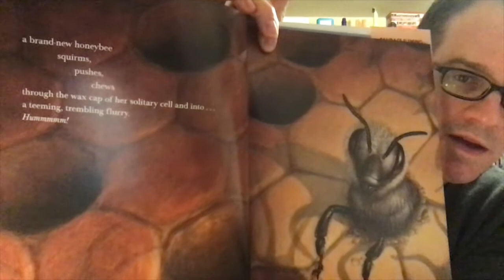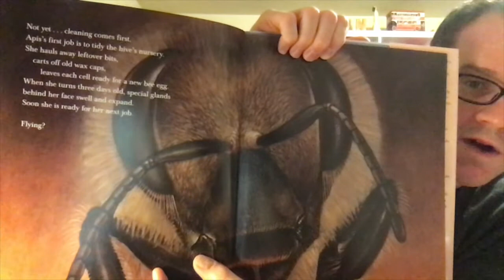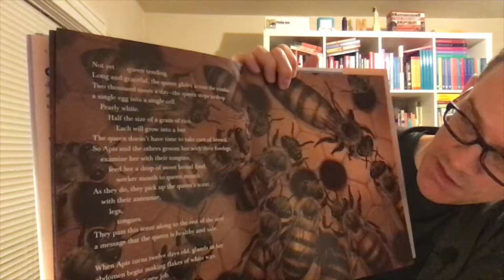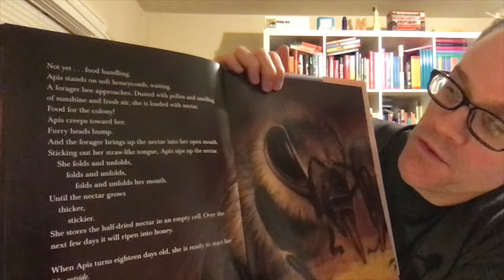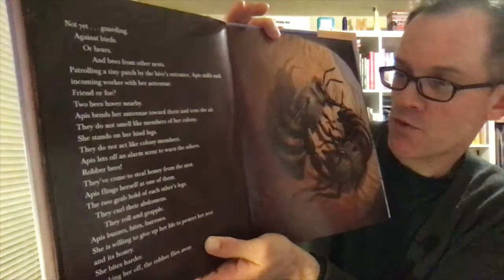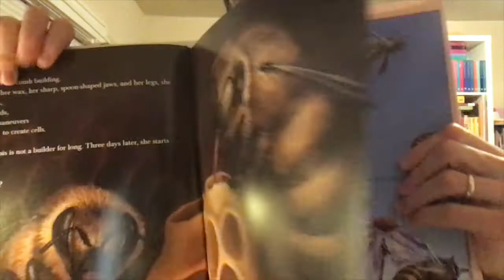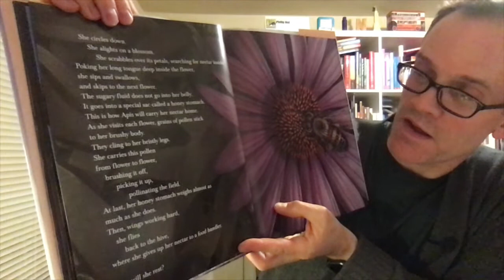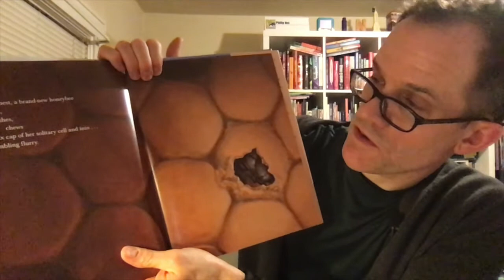Honeybee: The Busy Life of Apis Mellifera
Honeybee: The Busy Life of Apis Mellifera by Candace Fleming (author) and Eric Rohmann (illus)
K-State Mock Caldecott 2020